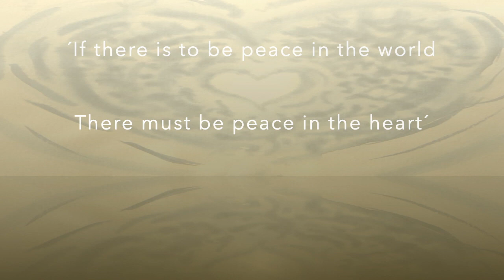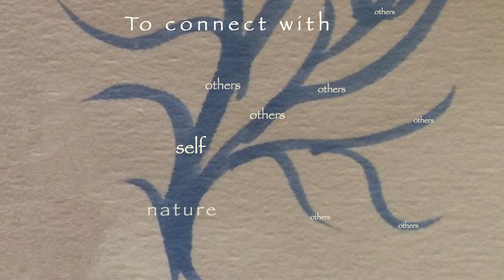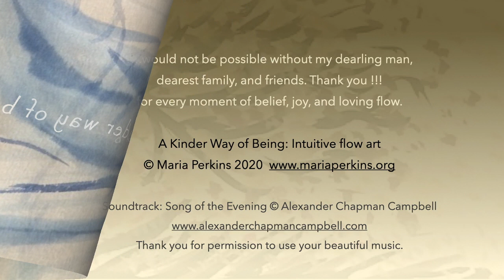A Kinder Way of Being: intuitive flowart by Maria Perkins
A Kinder Way of Being. An intuitive flow art offering for World Peace Day September 21st 2020. In support and celebration of The Caravan of Unity. and my dear Connection Playground friends

With gratitude to Alexander Chapman Campbell for permission to use his beautiful 'Song of the Evening'' as the soundtrack to this artflow. Thank you!

The images you see are ink on paper. They arrived all at once, flowing from three bamboo brushes gifted to me a couple of years ago. I re-discovered the brushes, unused, in an unpacked art box, along with a little bottle of indigo ink. Since re-discovering and using ink for the first time. so much flow has arrived.
The original drawings have been edited a little, for this creative peace flow.

More intuitive artflow, and compassion based mindfulness offerings can be found in these slowly growing online spaces.